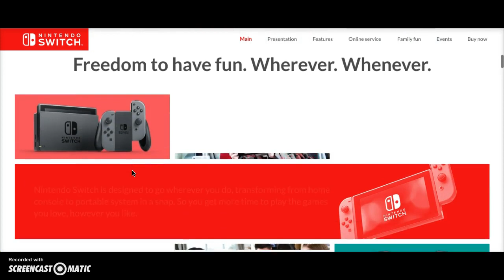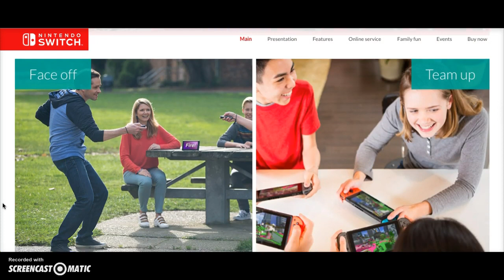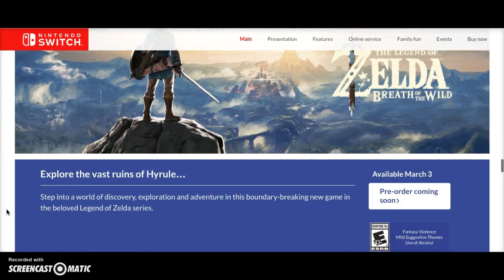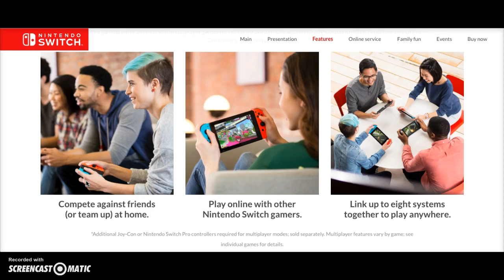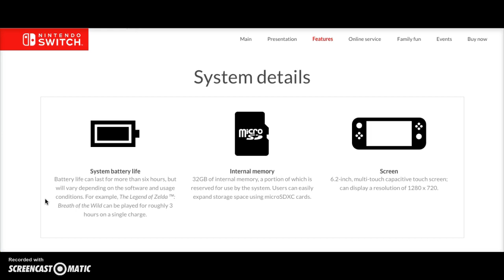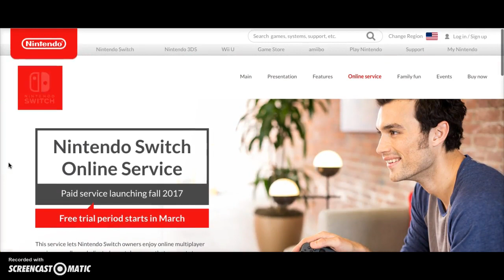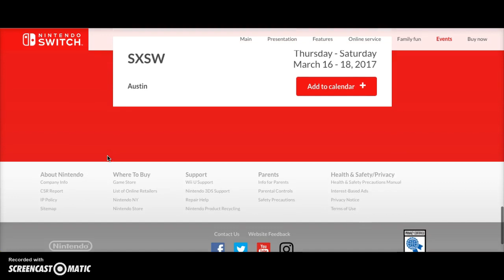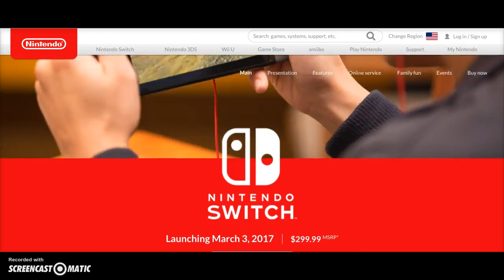Nintendo Switch Presentation 2017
Nintendo Switch launch in March 3, 2017